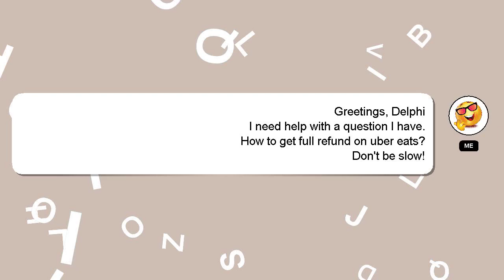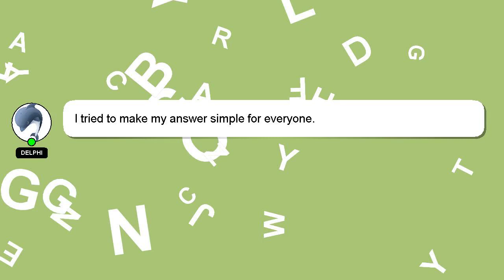How to get full refund on uber eats?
An introduction to myself in a few words, Greetings, my name is Delphi. I am happy to help you with your questions. - How to get full refund on uber eats?

If you have more specific query you can comment or chat with me  and let me know your queries. A 'heart' from me is a way of showing appreciation for your answer.

*2 What we are experimenting :*